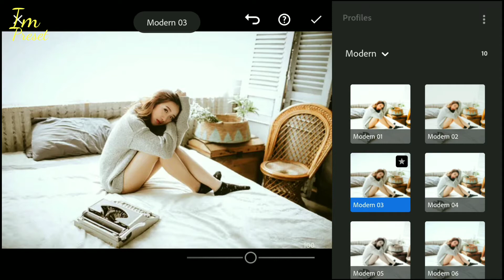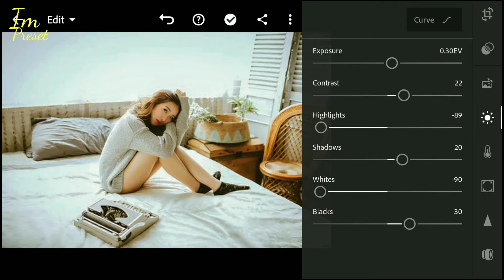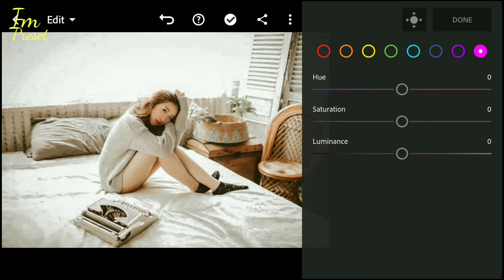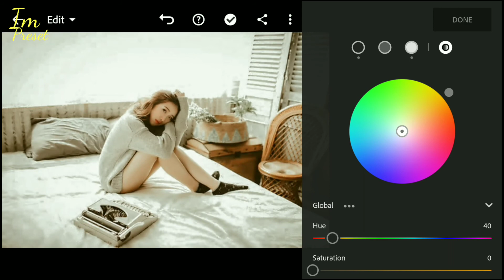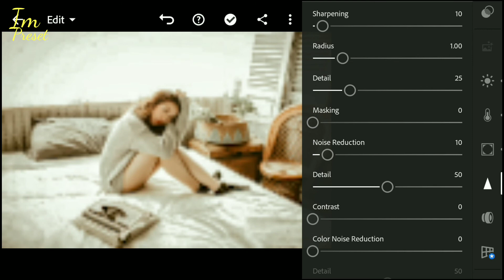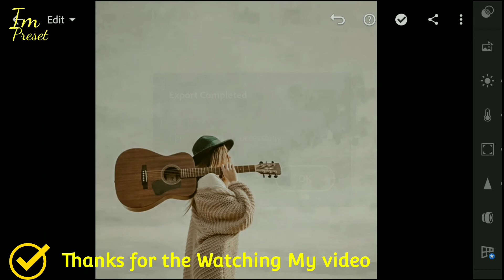Vintage Soul Preset | Im Preset | Aesthetic Vintage | Vintage Retro Preset | DNG & XMP Free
How to Edit Vintage Soul Photography | Vintage Soul lightroom Presets, new 2021

In this video, I will show you how to edit Vintage Soul filters using Lightroom mobile. and Desktop